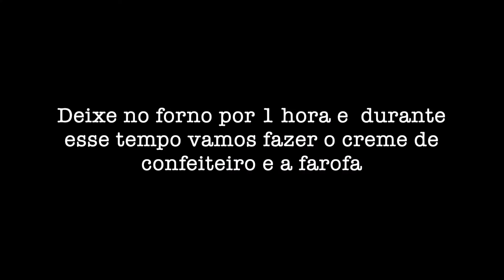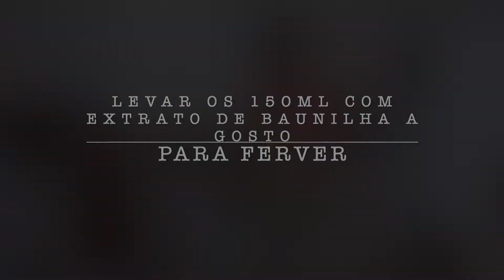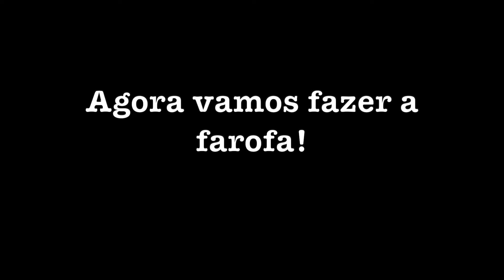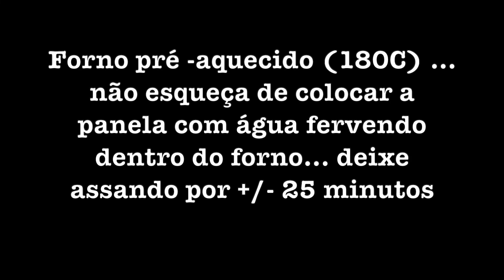PÃO DOCE com creme e farofa (CHINEQUE)... impossível resistir! Mais detalhes na descrição!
A melhor receita de Chineque (Pão doce com farofa e creme) que você vai experimentar e fazer em casa! Nesse vídeo estarei mostrando desde o preparo do fermento até a farofa... toda a produção, sem segredos para você fazer em casa e se deliciar com um gostoso café!

*Ingredientes para a fermentação: NO VÍDEO
*Ingredientes para a massa:
- 600 gr de farinha de trigo.
- 50 gr de açúcar refinado.
- 1 ovo inteiro + 2 gemas (reserve 1 clara, será usada depois da massa fermentar)
- 1/2 xícara de óleo vegetal.
- 1 colher de chá de sal refinado
Coloque a farinha com o sal e misture antes de add os outros ingredientes. Jamais coloque o fermento junto com o sal. Faça um buraco no meio da farinha para colocar a esponja! (esse processo esta no vídeo!
*Creme de confeiteiro: Ingredientes e modo de fazer estão no vídeo.
* Farofa: Ingredientes e modo de fazer estão no vídeo.

*tempo no forno: +/- 25 min a 180 C (350F)

Espero que curtam e que se escrevam no canal !!! Muito amor por tudo isso!